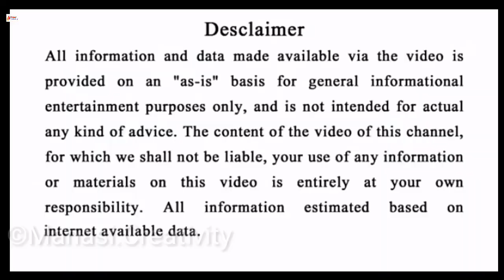ସିଂହ ରାଶି ||୨୧ Oct ସୋମବାର ||Today Odia Horoscope||ସଂପୂର୍ଣ୍ଣ ରାଶିଫଳ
ଏହି ଭିଡିଓଟି ଯଦି ଆପଣମାନଙ୍କୁ ଭଲଲାଗିଥାଏ ତେବେ ଆମ channel କୁ Like ଏବଂ Share କରନ୍ତୁ I ଆମ ସହ ଯୋଡିହୋଇ ରହିବା ପାଇଁ ଏବଂ ସବୁଦିନ ନୂଆ ନୂଆ video ର Notification ପାଇବା ପାଇଁ "SuperOdisha" ର YouTube Channelକୁ Subscribe କରନ୍ତୁ ଓ Bell 🔔 ର Button ନିଶ୍ଚୟ ପ୍ରେସ୍ କରନ୍ତୁ I ଧନ୍ୟବାଦ୍ I

Jay Jagannath 🔴❗🔴

N.B. .

NOTICE.